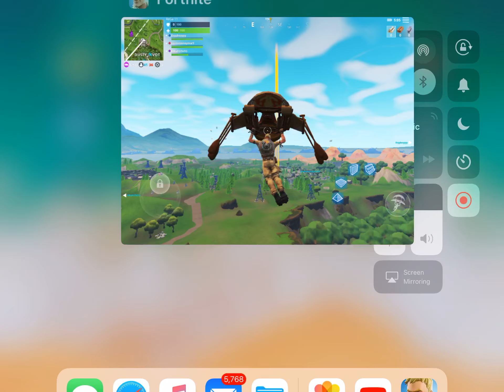Fortnite - Follow The Treasure Map Found In Duty Divot Challenge Place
⬇️ Download links ⬇️
🔵Appstore:
🔴Googleplay: